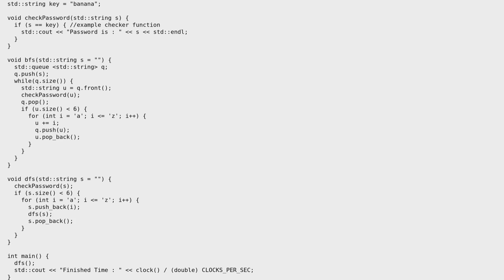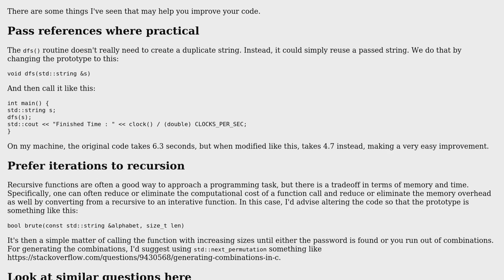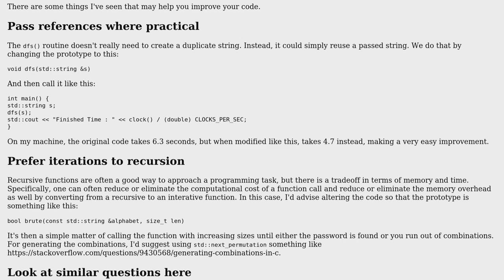Code Review: Brute-force password cracker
With thanks & praise to God, and with thanks to the many people who have made this project possible! You are responsible for your own actions.